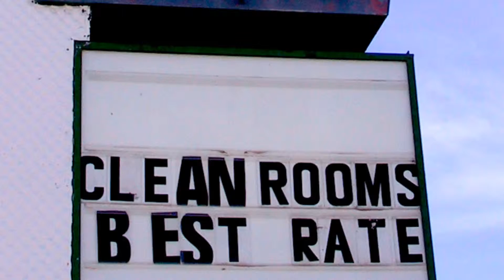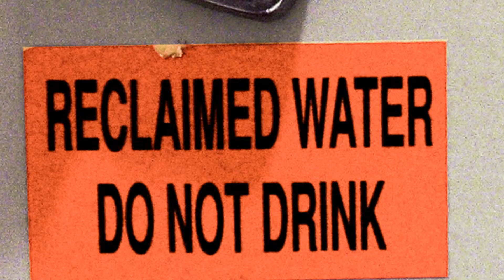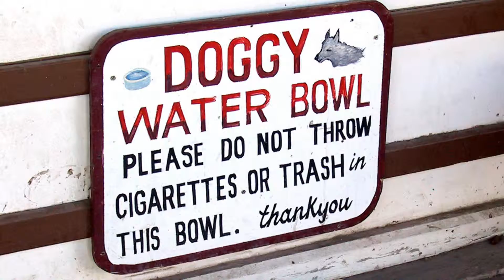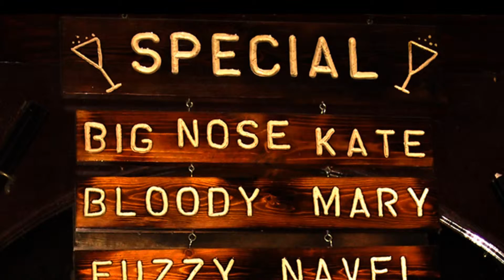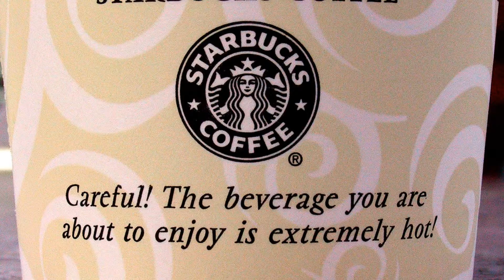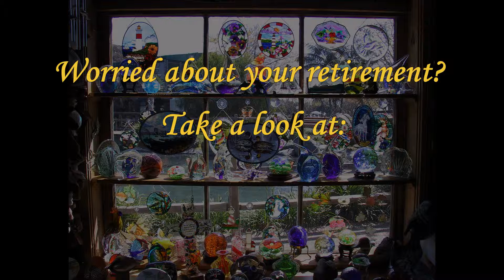Only in America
The startling and amazing Route 66